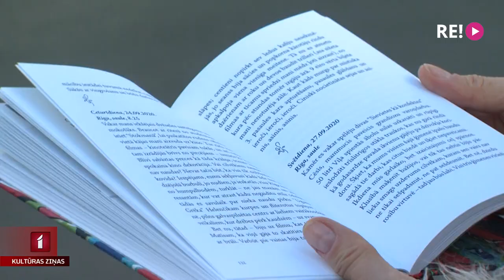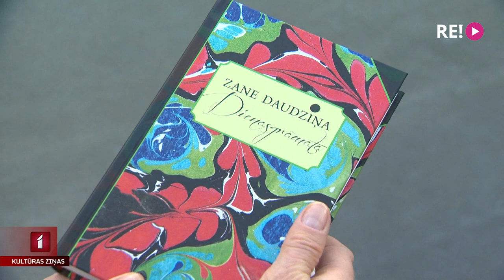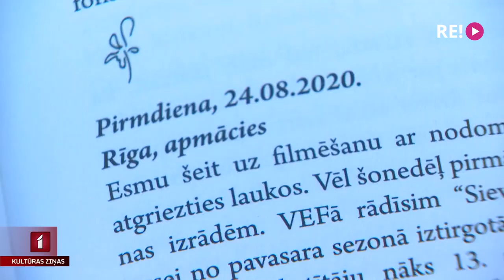Zanes Daudziņas “Dienasgrāmata”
Apgādā “Zvaigzne ABC” klajā laists Zanes Daudziņas debijas darbs rakstniecībā – “Dienasgrāmata”. Pati autore to dēvē par pandēmijas blakusproduktu ar apakšvirsrakstu – kā viena komēdiju aktrise, pedagoģe savu promocijas darbu rakstīja. “Dienasgrāmatā” Daudziņa atklāti stāsta par neziņu, satraukumu un prieka meklēšanu, ko piedzīvojusi pandēmijas gada laikā. Ar aktrisi tikās Līga Gaigala.